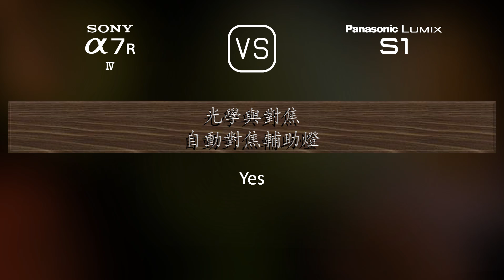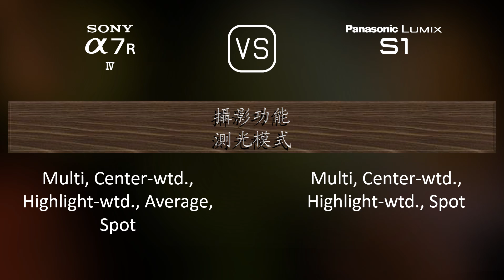Sony A7R IV 與 Panasonic Lumix S1 的規格比較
本片是 Sony A7R IV 與 Panasonic Lumix S1 的功能概述和規格比較 (comparison of specifications)，希望對您有所啟發。感謝您的支持。

00:25 推出
00:33 機身
00:40 影像感測器
01:01 影像
01:16 光學與對焦
01:41 屏幕
01:58 取景器
02:13 攝影功能
03:06 錄像功能
03:20 儲存
03:24 連接性
03:49 物理特性
04:07 雜項